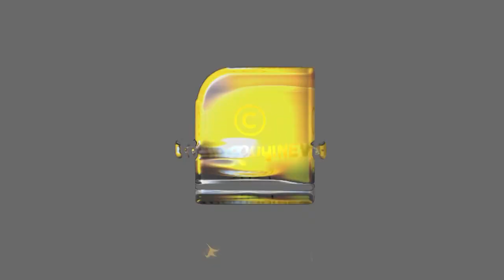ദയവായി നിങ്ങളത് ചെയ്യരുത് ആരുടെ കാലു പിടിക്കാനും ഞാൻ തയ്യാറാണ് | SURESH GOPI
അത് ചെയ്യരുത് അതിനായി ആരുടെ കാല് പിടിക്കാനും തയ്യാറെന്ന് സുരേഷ് ഗോപി | SURESH GOPI